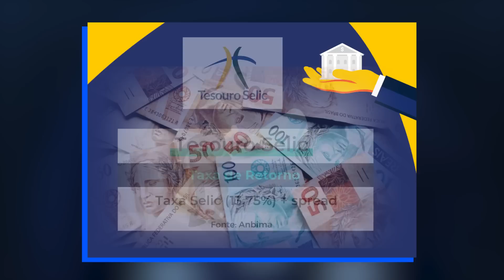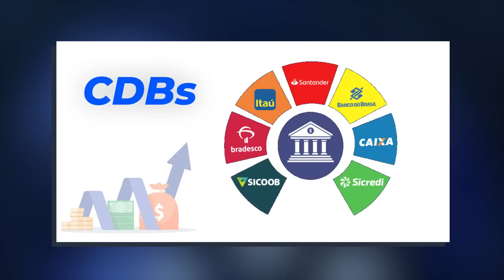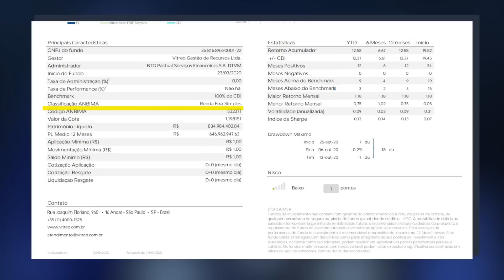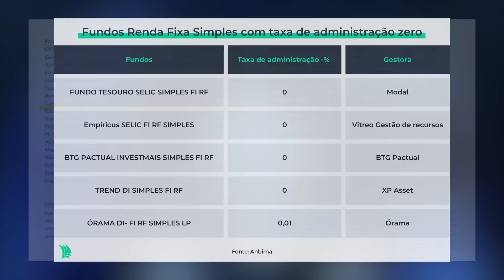Reserva de emergência 2023: como calcular e onde investir | TradeNews | TradeMap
Depois do susto que mais de um milhão de investidores passaram com as perdas em um fundo supostamente voltado para a reserva de emergências diante da crise da Americanas, é fundamental saber: onde investir esse dinheiro sem sustos?​

Atualmente, existem três alternativas para o investidor não passar nervoso: uma no Tesouro Direto, outra nos bancos e outra no mercado de fundos.​

Quais são as diferenças entre esses investimentos? O que esperar de retorno de cada um deles? Onde encontrar as melhores opções?​

Confira este vídeo da jornalista Silvia Rosa, da Agência TradeMap, para saber as respostas!​

0:04 Introdução
0:17 Fundo do Nubank e títulos Americanas
0:45 O que é a Reserva de Emergência?
0:53 Tamanho da Reserva de Emergência
1:13 Três características da Reserva de Emergência
1:30 Opções de menor risco para investir a Reserva de Emergência
1:35 Tesouro Selic
2:16 CDBs
2:58 Fundos DI: Fundos de Renda Fixa com liquidez diária
3:26 Fundos DI:  investem em títulos públicos
3:31 Anbima e Lâmina do Produto
4:14 Fundos de Renda Fixa Soberanos
4:21 Dica Órama
4:25 Denominação "Duration baixa" na classificação Anbima
4:45 Saiba mais sobre o assunto!

Cadastre-se no app agora mesmo e tenha acesso à melhor plataforma de investimentos do país. App Store, Google Play e TradeMap Web

O conteúdo deste vídeo se destina a fins informativos. Não deve ser interpretado como nenhum tipo de aconselhamento ou opinião política, nem como uma recomendação de investimentos ou produtos financeiros. Não nos responsabilizamos por consequências, diretas ou indiretas, que possam vir a decorrer da utilização deste vídeo. ​